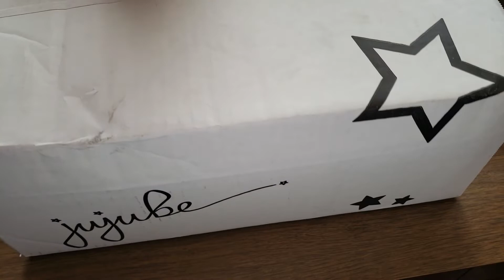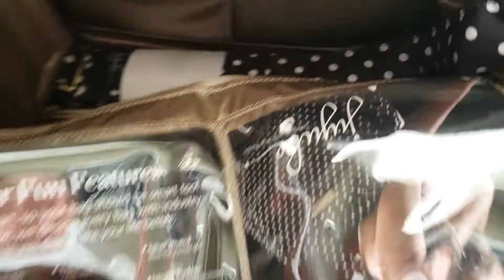Mini BFF Unboxing & Comparison with BFF Dutchess